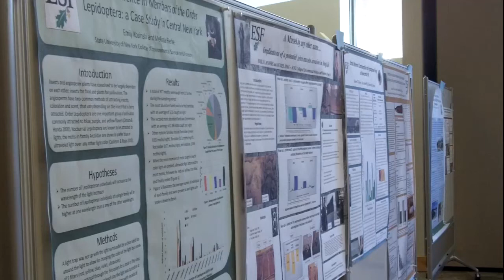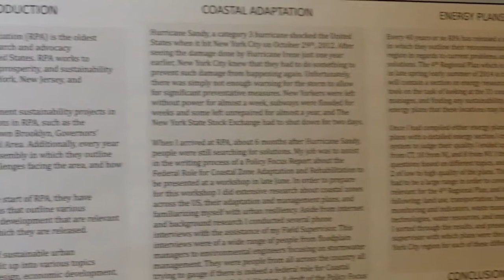2014 Spotlight on Student Research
SUNY-ESF's annual Spotlight Symposium is a dynamic forum where graduate and undergraduate students share the results of their research and community service projects. The Spotlight is a student poster session highlighting their scholarly efforts.